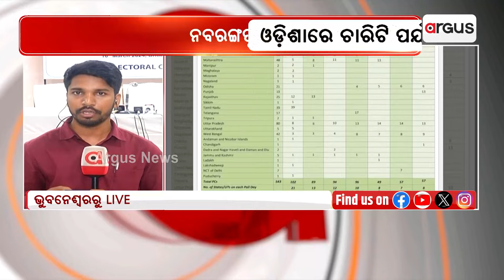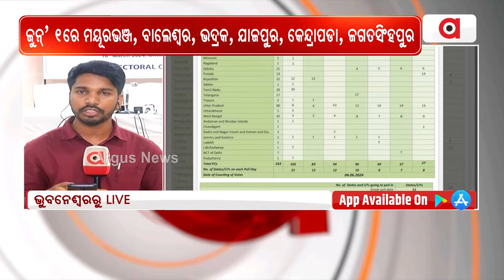ଓଡ଼ିଶାରେ କେବେ କେଉଁଠି ହେବ ନିର୍ବାଚନ ? || Odisha Election 2024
ଓଡ଼ିଶାରେ କେବେ କେଉଁଠି ହେବ ନିର୍ବାଚନ ? ଜାଣନ୍ତୁ ।